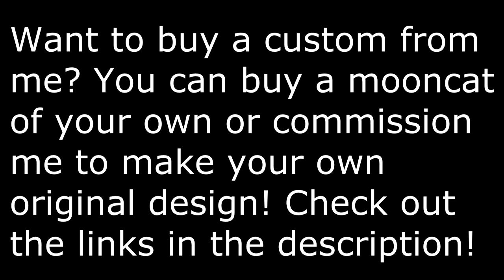Timelapse: Painting Athlean the Mooncat LPS Custom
Sorry for the lack of videos. It was my sister's wedding this month and I've been working on lots of customs. Let me know if you guys want more timelapses sorry I kinda suck at them haha XD I have loads of drawing timelapses though so look forward to those!

Undertale is a great game and I really do highly recommend it, you can get a copy

All tracks on this video are from the game Undertale and I was given permission by the creator to monetize my videos with Undertale music in it.